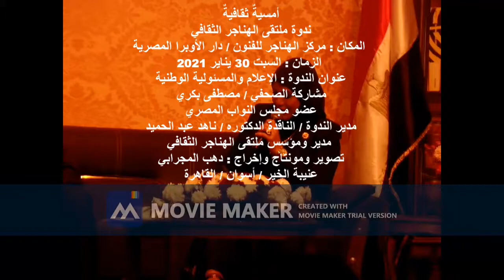أمسية ثقافية/ملتقى الهناجر الثقافي/النائب مصطفى بكري/الإعلام والمسئولية الوطنية /30/1/2021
أمسيةٌ ثقافيةٌ
ندوة ملتقى الهناجر الثقافي
المكان : مركز الهناجر للفنون / دار الأوبرا المصرية
الزمان : السبت 30 يناير 2021
عنوان الندوة : الإعلام والمسئولية الوطنية
مشاركة الصحفي / مصطفى بكري
عضو مجلس النواب المصري
مدير الندوة / الناقدة الدكتوره / ناهد عبد الحميد